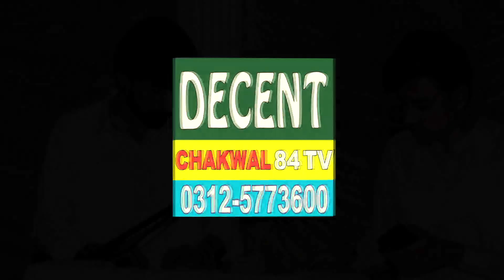Danish Dani Atak | Punjabi Mushaira Udhwal Chakwal | Happy Birthday Zawar Danish Dani19 05 2024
Danish Dani Atak
Punjabi Mushaira Udhwal Chakwal | Happy Birthday Zawar Danish Dani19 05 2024
Hello Friends,

This is our local Cultural Channel we will lnterduce our Pakistani Culture and we will uploads  Cultural Festivals and Events that will add Interviews and Documentaries also Sufiana Qalam ,Songs and Moseqi that will Entertain you . e.g.
Bazm e Adab Chakwal Pakistan  Punjabi Mushaira  Chakwal Decent Chakwal 84 Tv

Chakwal district is located in the Dhanni Region of the Potohar in northern Punjab, Pakistan. Chakwal district is also famous for making Zari shoes and the traditional craft is Khes weaving.

It is believed that the name of the city "Chakwal" is derived from "Chako Khan", a noble person. For many early years, this region was under the reign of Dogras and Khokhars. In Moghul emperor Babar’s time seven tribes called Awans, Waince, Mair Minhas, Khokhar, Bhatti, Mughal Kassar and Kahut Quriesh were settled in this region.

Chakwal is also known as the land of honor or the land of army people due to a lot of people servicing in army and all defense forces. One of major Notable person is Lance Havaldar Laal Khan who was awarded Tamgha-i-Jurat (Baloch Regiment), TJ, 1958. He belongs to Sardhi village later he moved to 25 Pull town Shorkot city.

Chakwal's landscape features the canyons in Thirchak-Mahal. There are man-made and natural lakes around the city in neighbouring communities.

Chakwal is mainly an agriculture area. Currently Chakwal is famous for production of international standard oranges, wheat, barley, sugarcane, and many other fruits and vegetables. Many international cement companies have planted their factories around the city whose success versace environmental issues are debatable.